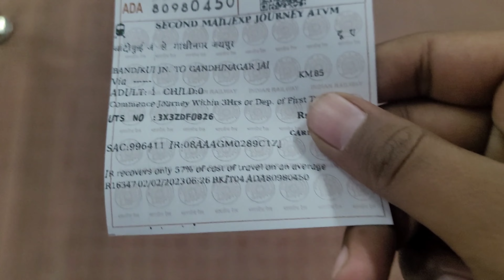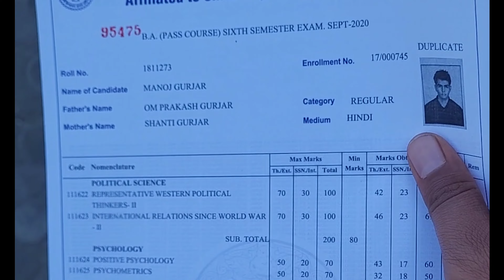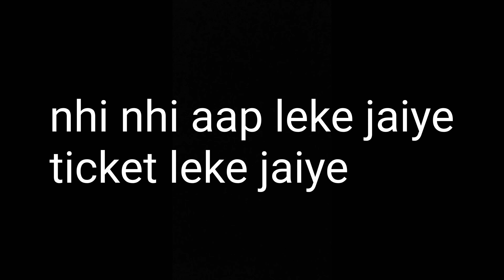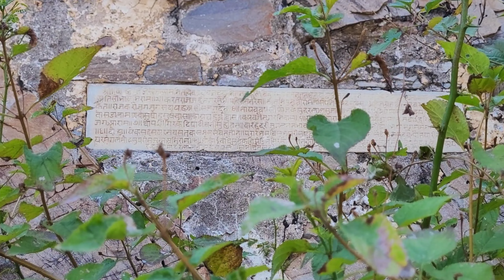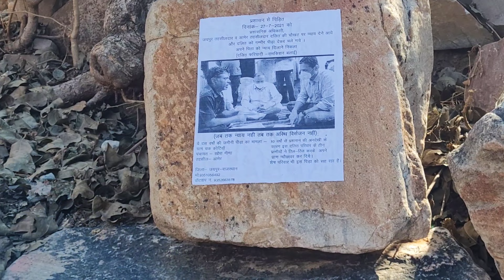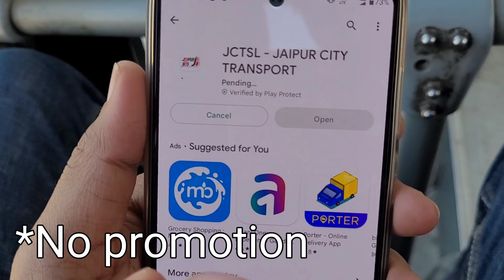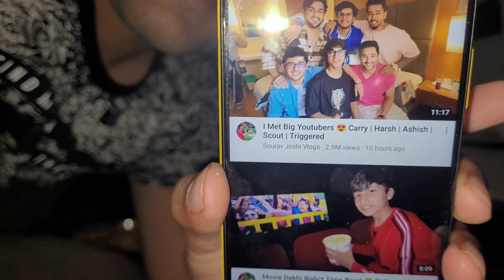Vlog 52 | Time waste ho gya 🤦‍♂️